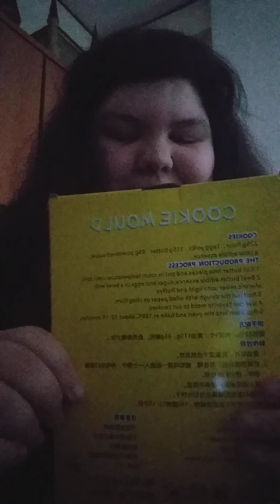pacco Pokémon teamlorellaricordini lorellaricordini formine biscotti